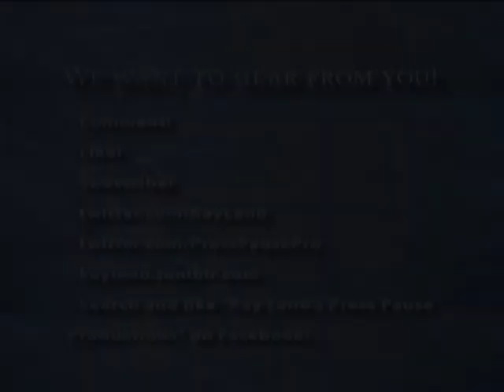Worst of the Week (Episode 19): Joe Penn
Worst of the Week is a program that takes time to highlight the misfortune of others. Not every week goes by smoothly and the best way to release that stress is to laugh about it with others. So please sit back and enjoy the hilarious humiliations and angry rants of those who have a story to share with the world.

On the nineteenth episode of Worst of the Week watch Joe Penn reflects on a past time when a very embarrassing friend of his decided to show up during his class presentation.